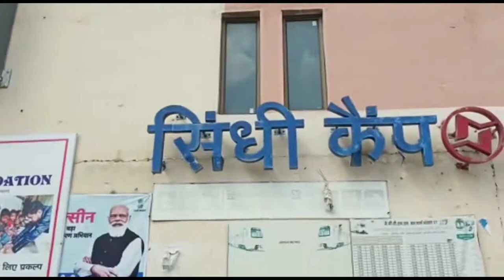AMER FORT Part 1।Amer Fort|Jaipur tourist places|Rajasthan|Tourist Places 2021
Places
AMER FORT
Fort
Rajasthan tourist places
top Jaipur tourist places
Top Jaipur tourist attraction
Top India tourist places
Top Tourist attraction
Amber Places
Amber
Jaipur
J.P chhirang vlog

Channel Name: Mohit chhirang Facts

आज मे आपको AMER FORT मे लेके आया हुँ तो आज आप इस विडियो में देखेगें कि आमेर किले मे आप कैसे आ सकते है और साथ साथ आप जाने कि आप यहाँ क्या देख सकते है। आप के लिए ऐ विडियो Tour Guide कि तरह काम करेगी

Amer Fort Open: 9 A.M Morning
Close Time: 5 P.M Evening

लेकिन ये TIME बदल भी सकता है
Thanka For Watching Video

MOHIT CHHIRANG

आमेर का किला main Jaipur से कुछ ही दूरी पे पहाडो के बिचो बिच यह जगह है
J.P Chhirang Vlog